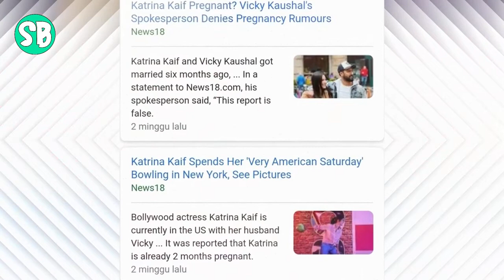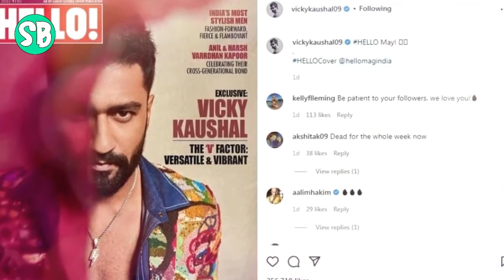Apa Benar KATRINA KAIF HAMIL❓Merebak Isu Kehamilannya yang 2 Bulan. Ini Kata VICKY KAUSHAL...⁉️